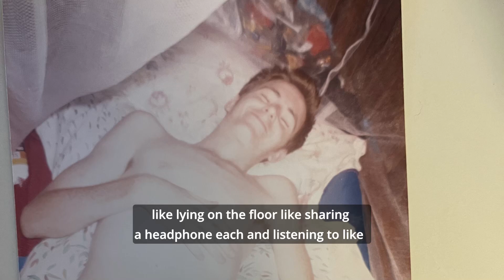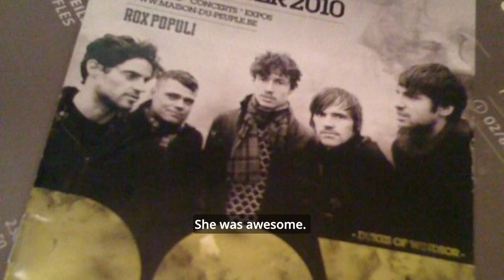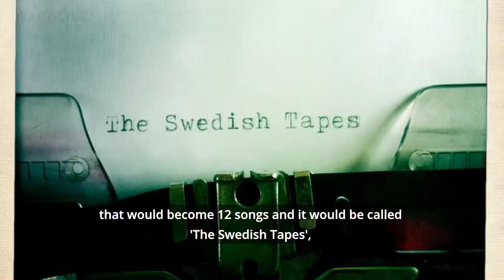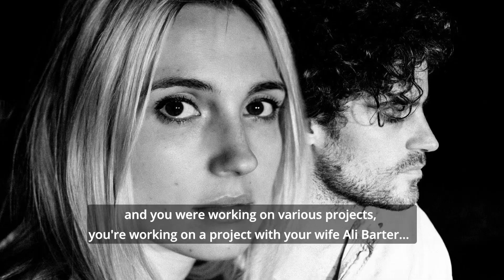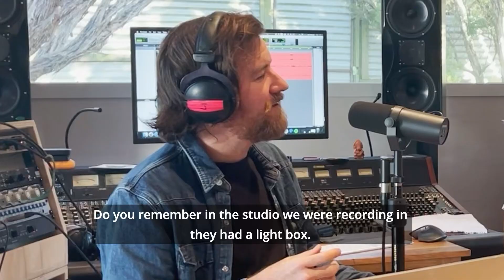Holy Holy Talkie Talkie - Episode 1: Becoming Holy Holy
Join Tim & Oscar as they talk about their journey, from meeting as volunteers in Thailand as teenagers, to sending demos to each other in Australia and Europe, working on very different projects, and finally coming together to create Holy Holy.